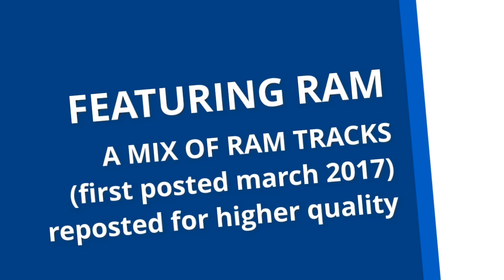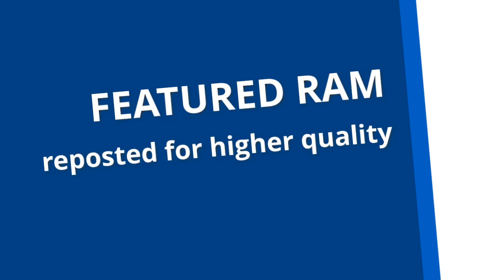trancemasters vol 4 (ram).. mixed by domsky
trancemasters vol 4 featuring tracks by ram... a mix of vocal & non vocal tracks this mix was posted first in march and has been reposted for better quality... i still have a few of the trancemasters series to repost and i will get around to it eventually
.tracklist & timestamp.
00:00   RAM FT STINE GROVE...FOREVER AND A DAY...ORG MIX
07:52   RAM & JAMES DYMOND FT KIM KIONA...END OF TIME...ORG MIX
14:25   RAM & JAMES DYMOND FT AELYN...PARADISE...ORG MIX
20:30   AHMED ROMEL...CITY OF LIFE...RAM REMIX
26:32   RAM FT KIM KIONA...MISS YOU...ORG MIX
33:07   RAM...RAMAZING...ORG MIX
39:36   RAM FT SUSANA...SOMEONE LIKE YOU...RAM & STANDERWICK MIX
45:52   RAM...RAMSTERDAM...JORN VAN DEYNHOVEN REMIX
51:39   RAM...RAMEXICO...ORG MIX
56:32   RAM FT STINE GROVE...RAMORE...ORG MIX
1:03:47   RAM & CHRIS METCALFE FT NATALIE GIOIA ...DONT GIVE UP...ORG MIX
1:10:30   RAM...RAMelia...(TRIBUTE TO AMELIA)...ORG MIX.